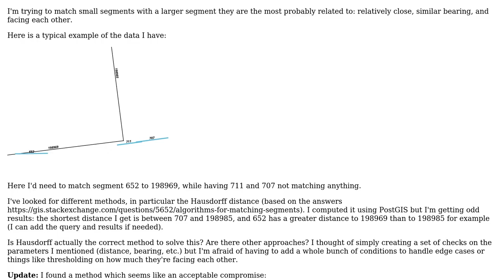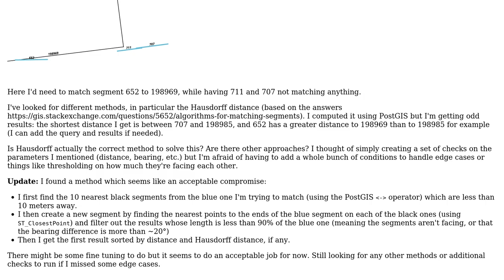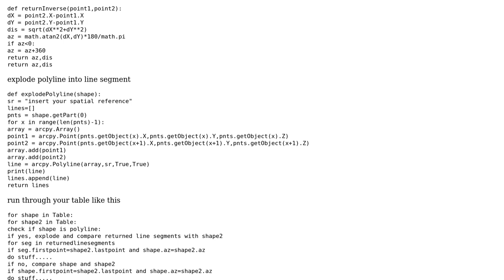GIS: Matching segments of different lengths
With thanks & praise to God, and with thanks to the many people who have made this project possible! | Content (except music & images) licensed under CC BY-SA | Music | Images & others | With thanks to user Jukurrpa user Gary Lester and the Stack Exchange Network Trademarks are property of their respective owners. You are responsible for your own actions.